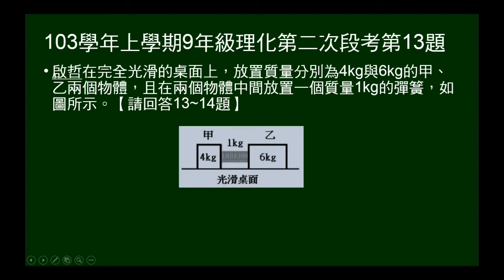103學年上9年級理化二段第13題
103學年上學期九年級理化第二次段考第13題。給定質量兩物體，被同一彈簧彈開後，問加速度比。